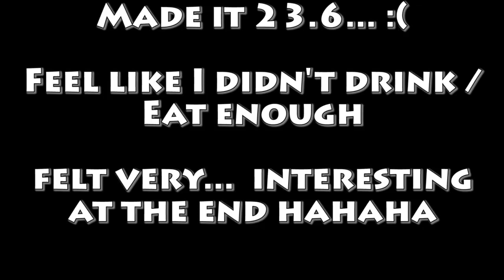My ATTEMPTED New Year's Marathon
Couple lessons: better nutrition, and do longer training runs beforehand.  Last January I was doing 16-18 mile runs, haven't touched anything over 10 miles for like 5 months.